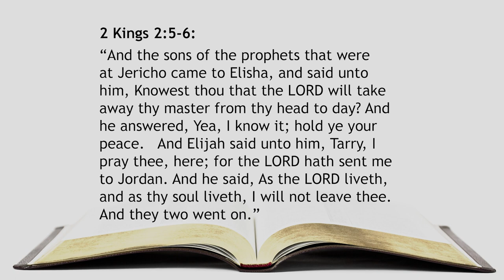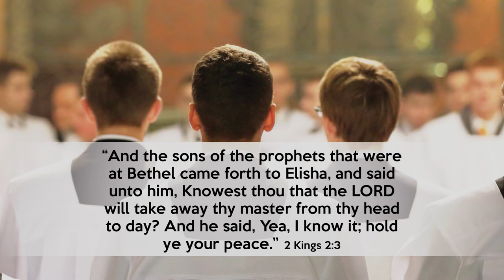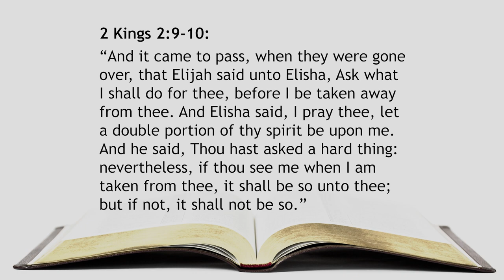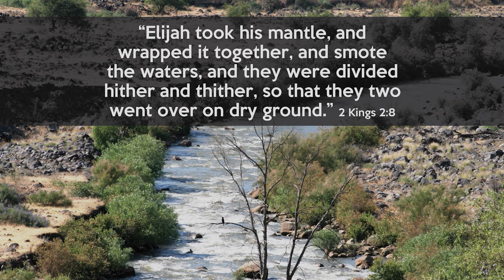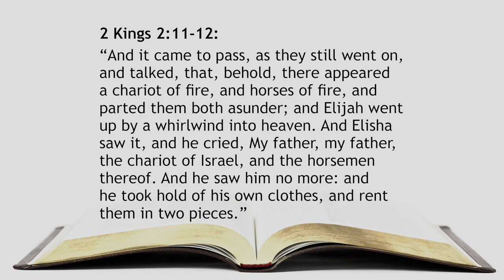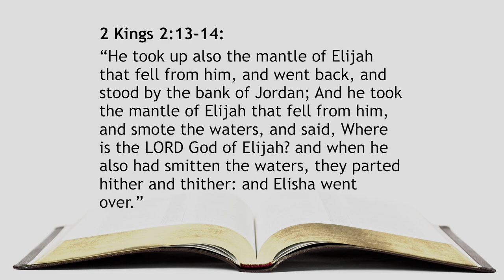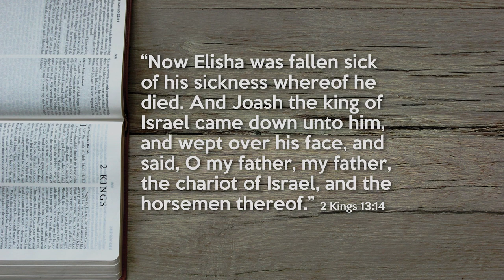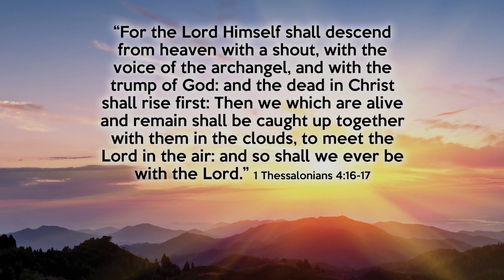273. Do You Know What I Know?